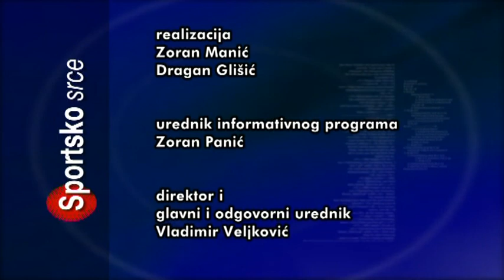SPORTSKO SRCE 22102018